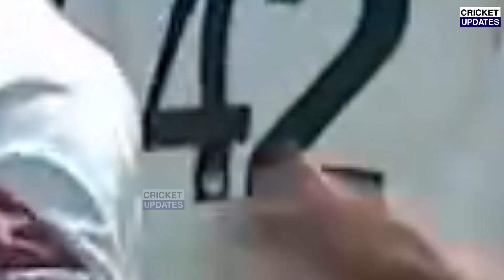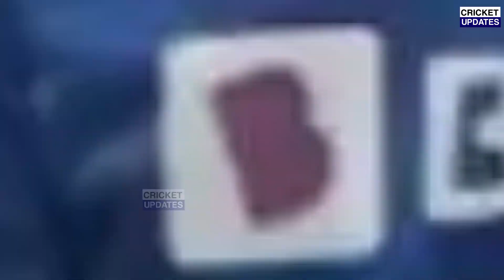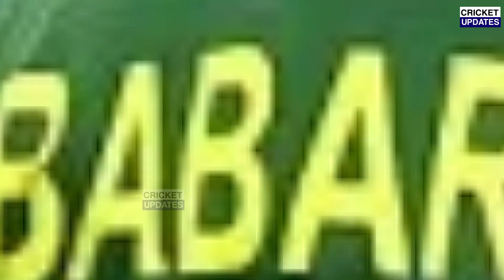India Vs Pakistan Asia Cup 2023 Live | Ind Vs Pak Asia Cup both team Playing 11